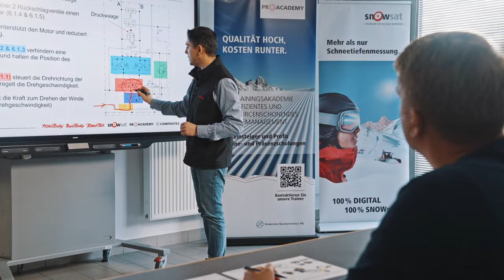Snippet Techniktrainings PRO ACADEMY